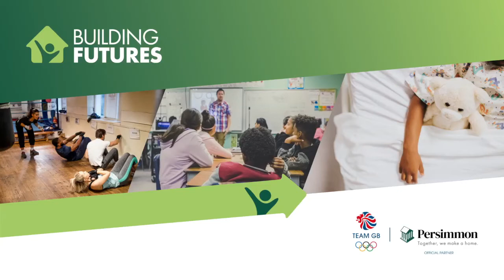Persimmon Homes | Building Futures Sport | Northampton Swimming Club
Persimmon Homes has given away more than £1million to support children’s health, sport and education & arts through its hugely successful Building Futures competition in 2020.

Building Futures has made donations of £1,000 for 128 groups, and 96 finalists were in with a chance of winning first, second and third prizes of £100,000, £50,000 and £20,000 across the three categories, as decided by a public vote. Every finalist has been awarded at least £5,000.

Northampton Swimming Club provides opportunities for competitive and non-competitive swimmers. The club hopes to subsidise lessons, and offer free sessions and camps to increase participation, especially those members of the community who would otherwise be unable to participate due to limited income.

Persimmon Homes is an official partner of Team GB. The partnership will see Team GB support Persimmon's Building Futures programme.